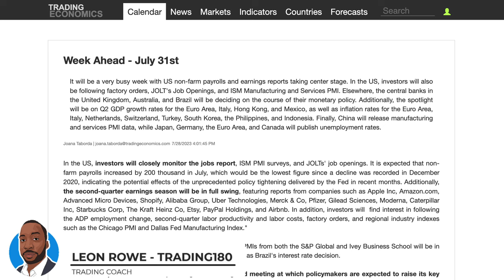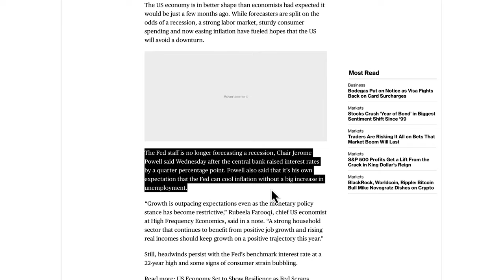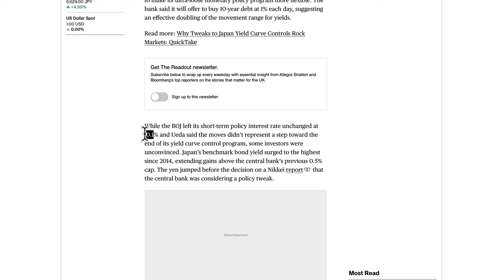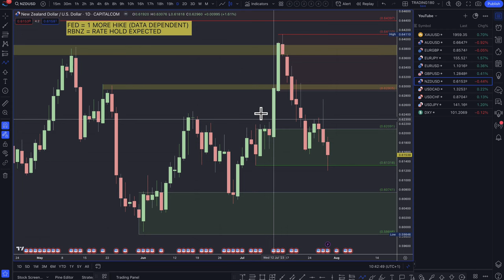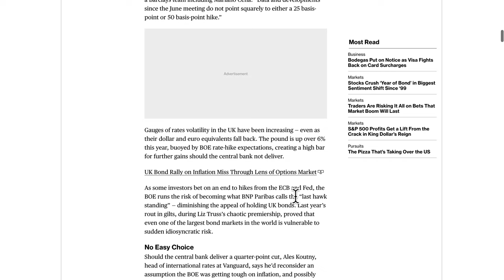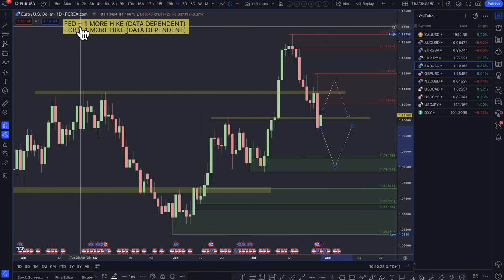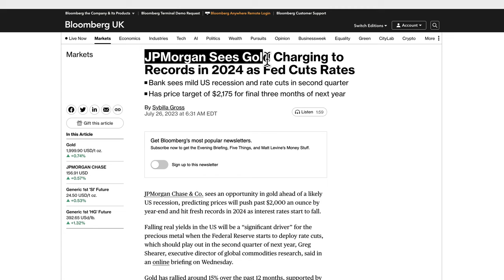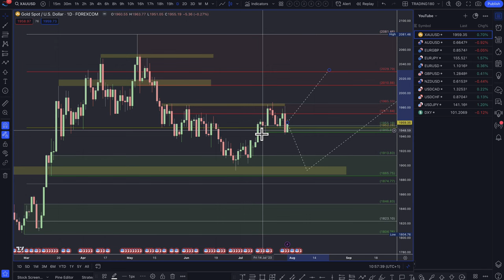Supply And Demand Forex Forecast | All Major Pairs | Fundamental And Technical Analysis